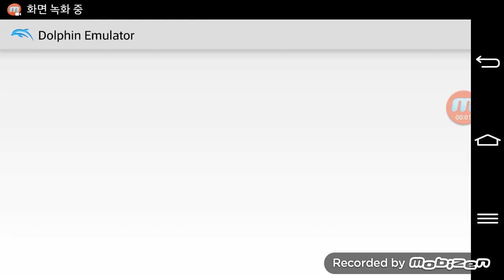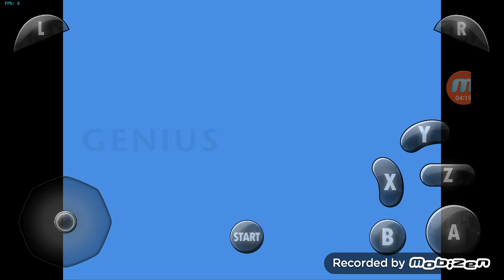Nintendo GameCube NGC Android Emulator Dolphin PokeMon XD Gale Of Darkness Game Play